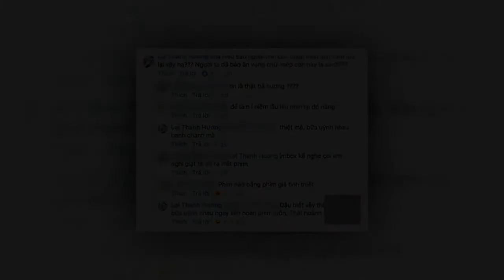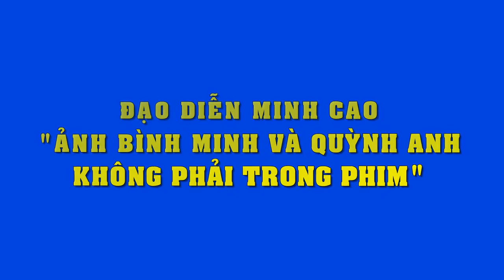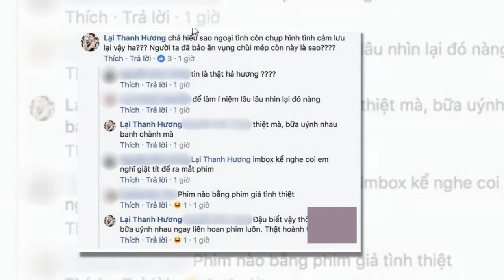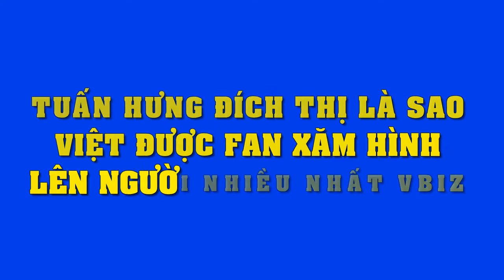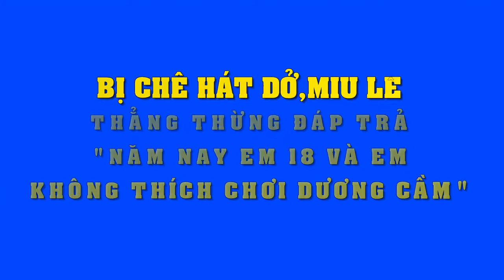Giừa lùm xùm lộ ảnh thân mật với Trương Quỳnh Anh, Bình Minh đáp trả một câu khiến ai cũng choáng